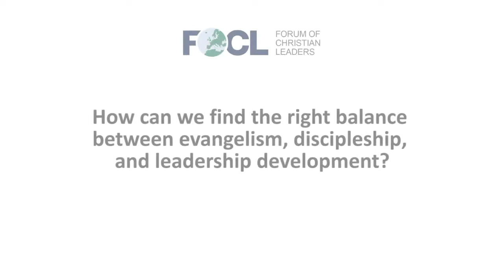How can we find the right balance between evangelism, discipleship, and leadership development?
Josef Pavlinak, Director, Integrity Life, answers the question  "How can we find the right balance between evangelism, discipleship, and leadership development?" related to his talk "Evangelism, Discipleship, and Leadership Development: Is There Any Connection?" given at the 2018 European Leadership Forum.